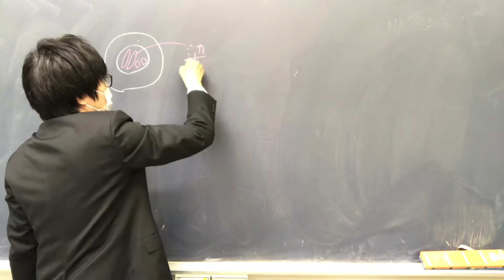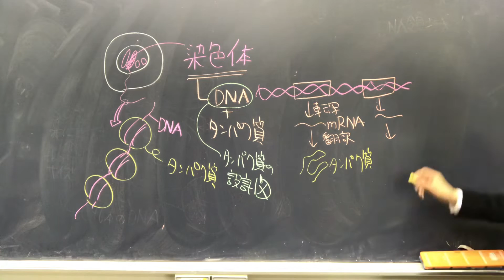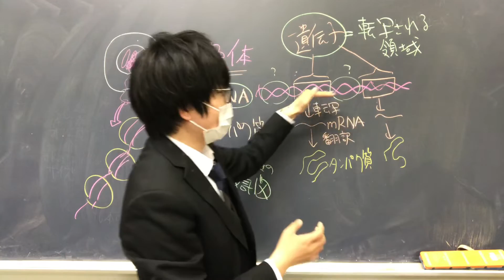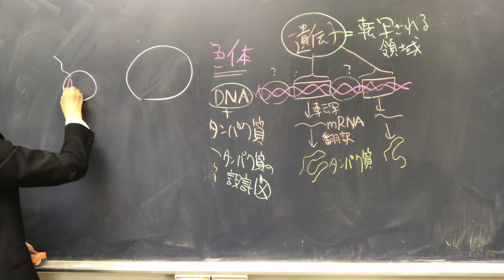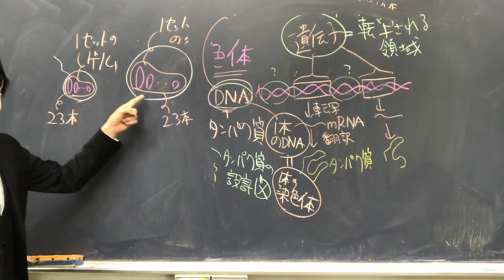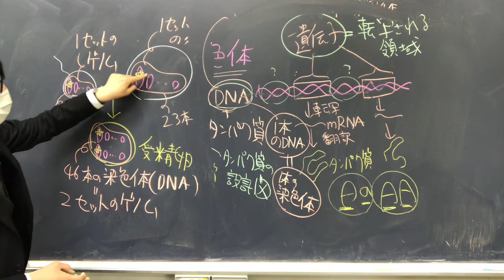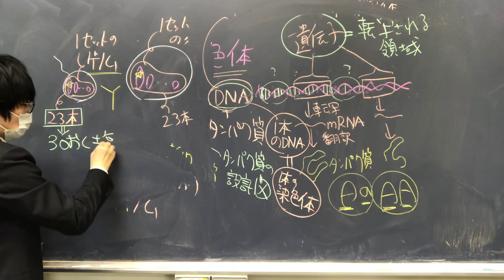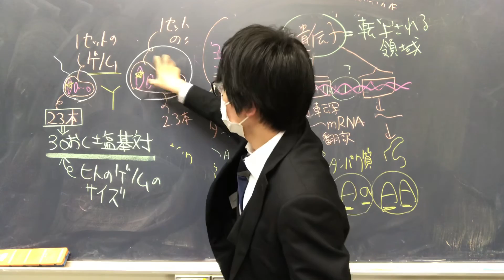染色体・DNA・遺伝子・ゲノム 高校生物基礎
染色体・DNA・遺伝子・ゲノムについて講義します。
問題：ゲノムには、非遺伝子領域を（①含む　②含まない）。
答え：①含む
*非遺伝子領域もゲノムに含むことに注意しよう。

問題：ヒトのゲノムに含まれる遺伝子数と、ヒトのゲノムサイズに近い値を、それぞれ選べ。
①２００００個　　②３０億塩基対　　③４６本　　④６０兆個
答え：遺伝子数：①　　ゲノムサイズ：②

問題：人の体細胞には何セットのゲノムがあるか。
答え：2セット

＊申し訳ありません。鳥（ウズラ）の声や、魚の水槽の音が入ってしまっています。字幕を作ってあるので、活用してください（字幕[CC]ボタンで出ます）。

●遺伝子領域の数は、何を遺伝子と呼ぶかによって変わるが、高校では、ヒトの遺伝子領域の数は約２万領域と覚えておこう。
●難関大を受ける人は、タンパク質をコードしていない遺伝子があることにも注意しなければならない。r RNAやt RNAの遺伝子などである。
●ゲノムは、遺伝子領域も非遺伝子領域もすべて含む用語だと言うことを知っておこう。分子遺伝学の本質に比べればつまらないことだが、模試や定期テストで超よく出る。
●ヒトの２００００の遺伝子は、すべて転写されているわけではなく、その細胞に必要なタンパク質をコードする遺伝子のみが転写・翻訳されている（すなわち「発現」している）。
＊発現する遺伝子は、細胞の種類、時期などによって異なる。どのように上手に発現する遺伝子の種類が調節されているのか、詳しい研究が進んでいる。
＊たとえば、眼の水晶体の細胞ではクリスタリン遺伝子が発現するが、インスリン遺伝子は発現しない。すい臓の細胞ではクリスタリン遺伝子は発現しないが、インスリン遺伝子が発現する。
選択的遺伝子発現に関して、noteに詳しく記してある。
＊その、遺伝子のオン、オフに、DNAが巻き付いているタンパク質（ヒストンというタンパク質）が関わっている。ぎゅっとDNAがタンパク質に強く巻き付けばその領域にある遺伝子の転写は起きにくい。緩めば起きやすい（本当はもっと複雑である。大学で学ぶ）。
●46本ではない数の染色体を体細胞にもつ人はたくさんいます。人の間であっても、染色体数は一種の個性です。大学の教科書、高校の教科書に従って講義していますので、ご容赦ください。
●非遺伝子領域から、小さな、役割未知のRNAが頻繁に転写されているらしいことがわかっている。高校生は覚えなくて良い。
また、無意味の領域がたくさんあることで、DNAの挿入による遺伝子の破壊（実は、動く遺伝子が知られている）を防いでいるという説もある。影武者が大量にいれば、殿様が破壊される確率は下がるだろうという理屈である。
●ゲノムgenomeとは、生物のもつ全染色体あるいはそこに含まれる全遺伝情報のことで、古くは配偶子に含まれる染色体あるいは遺伝子の全体を呼称する語として使われてきた。ゲノムは、遺伝子geneと、染色体chromosomeを合体させた造語である（geneと、全体を表す-omeをくっ付けたという説もある）。
●ゲノムの大きさ(一倍体の染色体ひとそろいに含まれるDNAの長さ)は、生物種によってさまざまである。
●複雑な生物を形づくるには、より多くの遺伝子が必要そうに一見思える。
確かに、ゲノムの大きさと、生物の見かけの複雑さには、大ざっぱな相関関係がある。
しかし、大ざっぱな相関はあるものの、完全な相関とはほど遠い。
体の複雑さが同じくらいに見えるのに、ゲノムの大きさがまったく違う生物も多い。（ たとえば,ショウジョウバエのゲノムはバッタの約25分の 1であり、イネのゲノムはコムギの約40分の1である。これだけを見ても、ゲノムサイズの大きさが体の複雑さをそのまま表しているわけではないということがわかる。）
これらの例が示すように、ゲノムの大きさよりも、むしろ遣伝子数のほうが生物の複雑さとの関係が深い。
それでも、遺伝子数と体の複雑さが比例するとは言い難い。なぜであろうか？その辺の事情は基本的に未解明である（１つの遺伝子から複数のタンパク質を生じさせる選択的スプライシングも関係するだろう）。
●noteにいろいろな生物のゲノムサイズを記した。

0:00 染色体
1:24 遺伝子
5:29 ゲノム
10:42 ゲノムサイズ